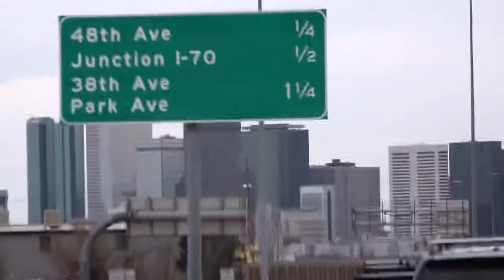airplane pukes up camera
disrichy flying back to dallas from colorado.

cause its fun